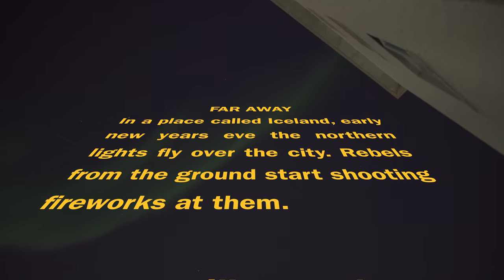Northern lights Aurora new years eve in Iceland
New years eve in 2016 Iceland the borealis and fireworks.